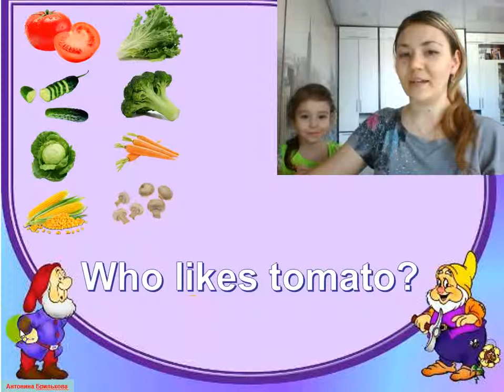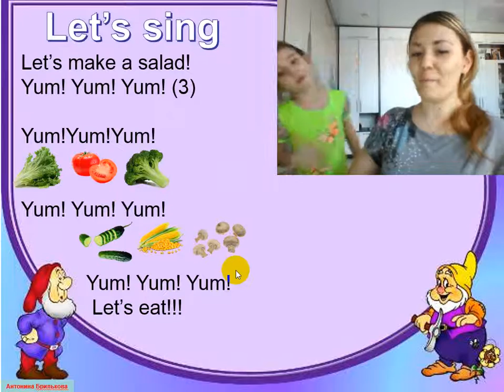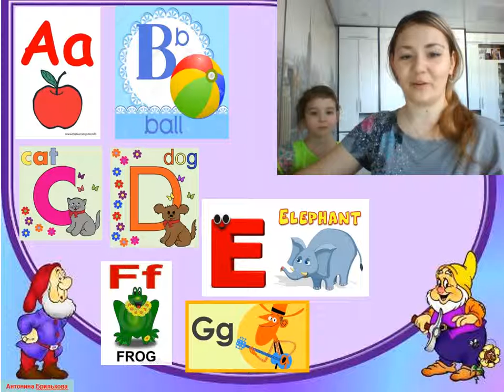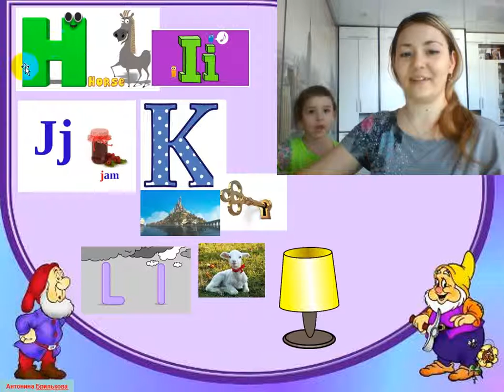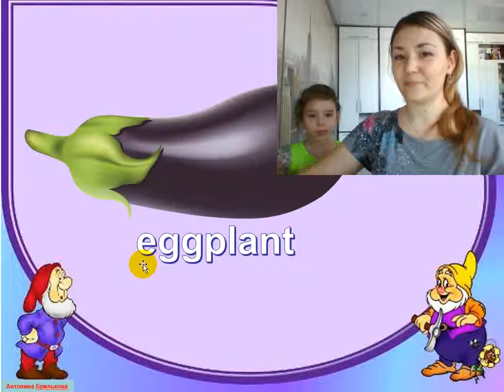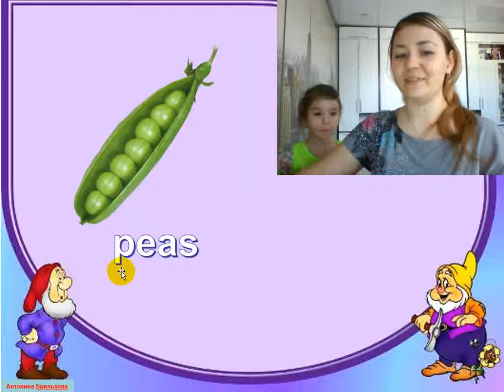23 урок по изучению английского алфавита с Викулей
данное видео посвящено 23 уроку по изучению английского алфавита с Викулей.